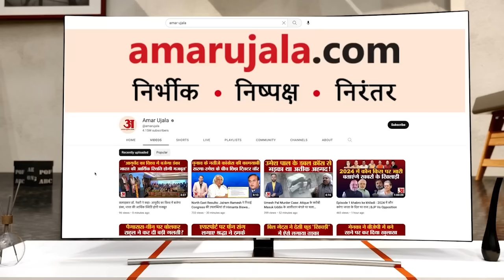PM Justin Trudeau: Canada और Bharat के बीच मनमुटाव तेज। Khalistani। PM Modi।Hardeep Singh Nijjar